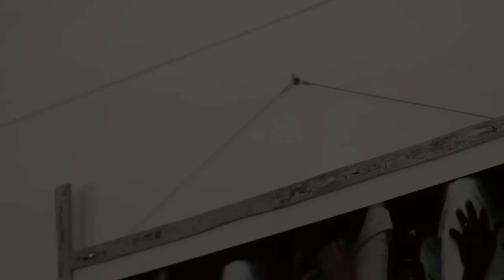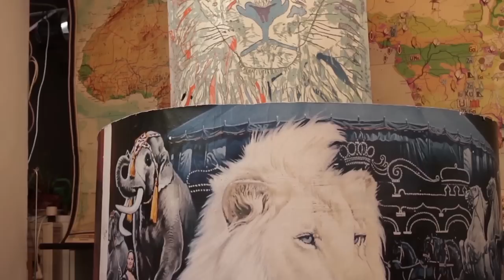Eröffnung TRIBUT Kunstgalerie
Eröffnungsveranstaltung der Kunstgalerie TRIBUT am 12. / 13. Mai 2012 in Augsburg.